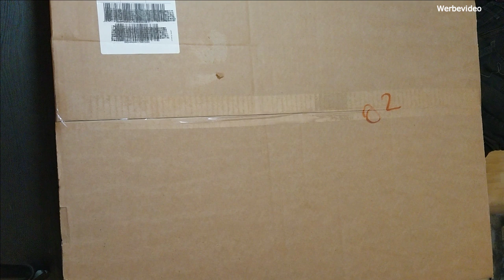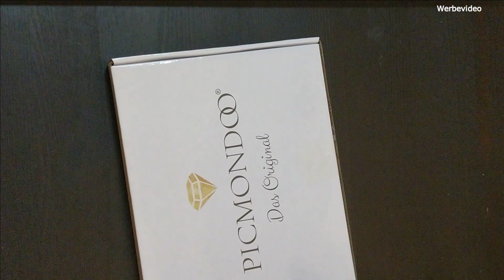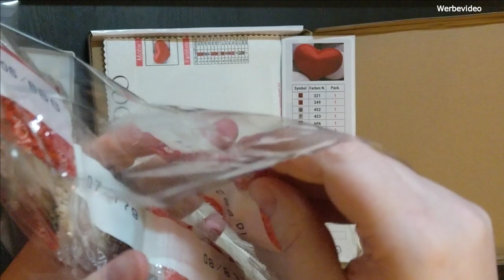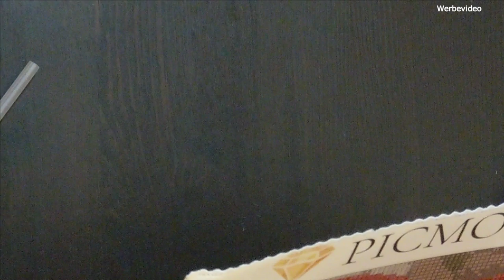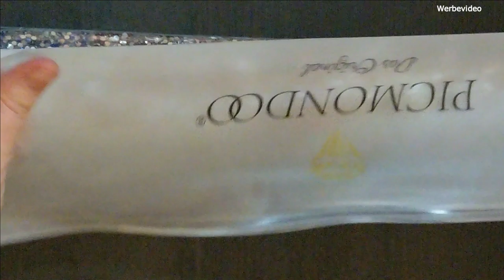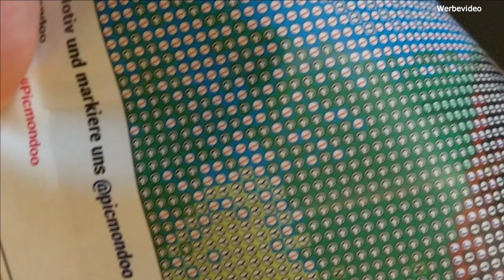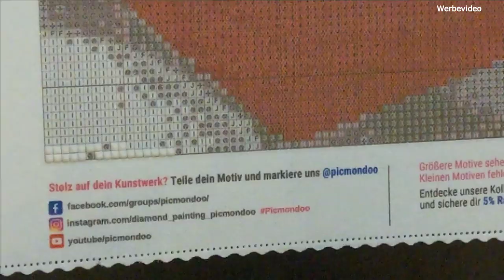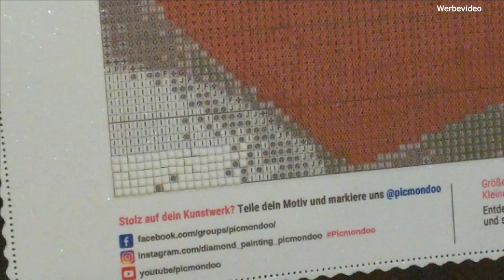Diamond Painting unboxing & review neue Bilder von PIcmondoo #1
allo zusammen,

Hier ein neues Auspackvideo :-D

Und natürlich noch ein paar Infos zu den Bildern:
Shopname : Picmondoo
Lieferzeit: ca 2 Tage
Steinchen alle da

kleines Herz
Größe 20x15 cm

Bunte Rose
Größe 60x60 cmx

Wenn ihr Fragen habt schreibt mir das ebenso gerne in die Kommentare.

Eure Janine

Die im im Video gezeigten Produkte sind mir kostenlos zur Verfügung gestellt worden von